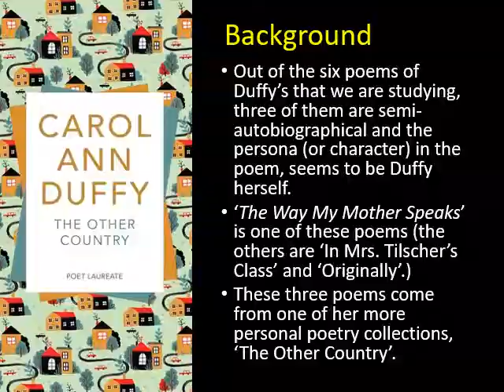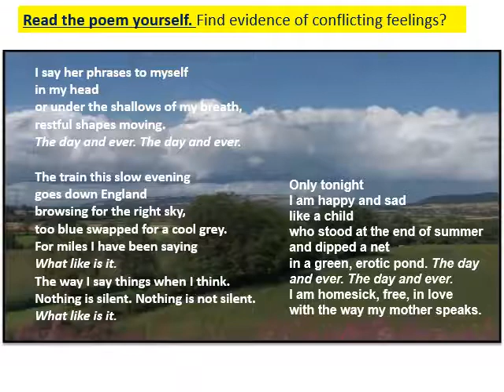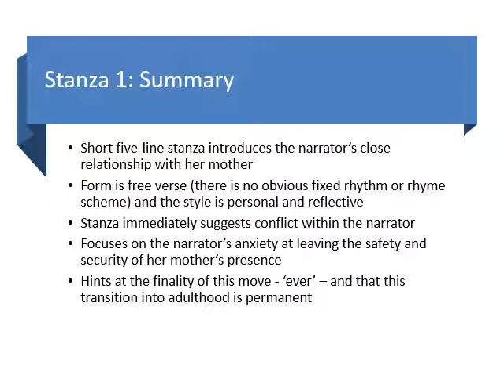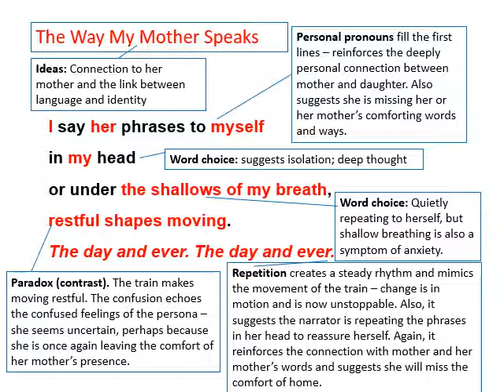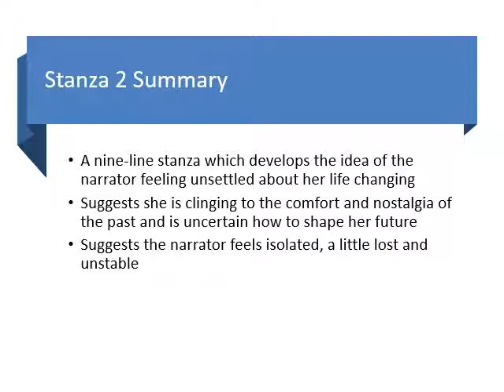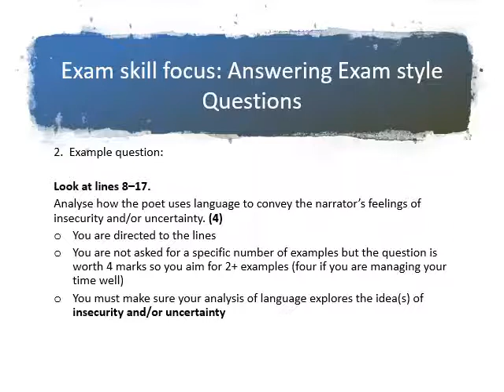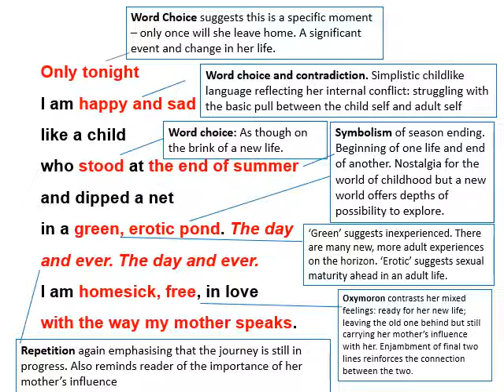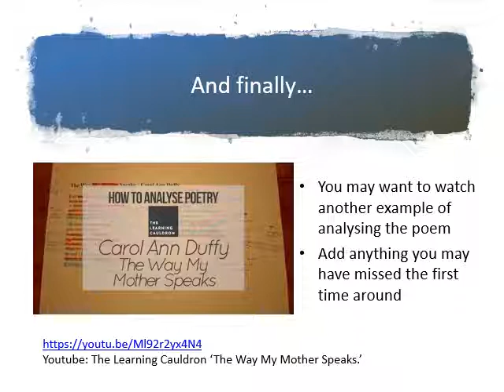Duffy The way my mother speaks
This video supports learning of the Carol Ann Duffy poem 'The Way My Mother Speaks.' This is one of the six poems studied for the Scottish Text for Higher English.